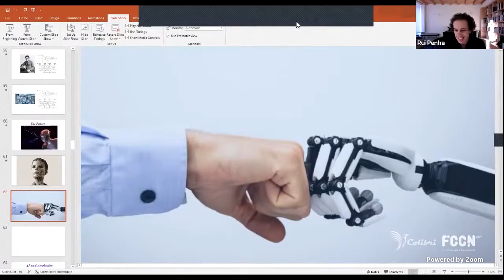CreativityTalks 04 - Arthur I. Miller - Q&A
The World of AI-Powered Creativity
Are we the only ones that can be creative? Or might machines too have emotions, fall in love, have consciousness, create bold new art and music? I’ll discuss all this and much much more.